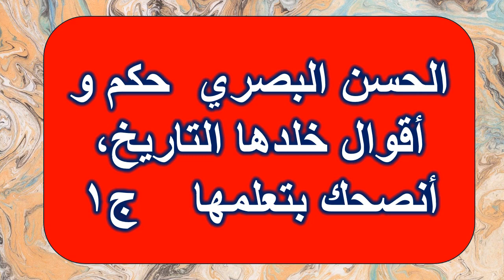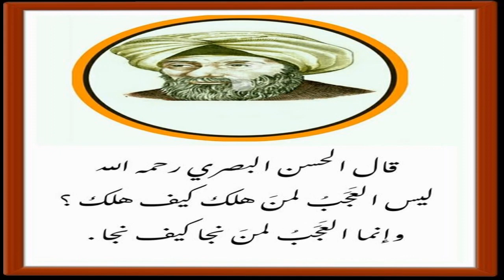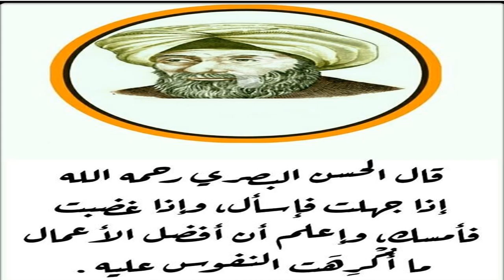الحسن البصري حكم و أقوال خلدها التاريخ، أنصحك بتعلمها ج 1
صوت القرآن   Quran voice
تقدم لكم هذه التلاوة الرائعة
الحسن البصري  حكم و أقوال خلدها التاريخ، أنصحك بتعلمها    ج1
Al-Hasan Al-Basri, sayings and proverbs that have been immortalized in history.1 advise you to learn them, Part 1.
رابط الفيديو
= أقوال وحكم الحسن البصري
=  - موقف الحسن البصري من ثورة ابن الأشعث
= الطريق الصوفى فى القرن الأول ودور الحسن البصرى فيه
= أقوال الحسن البصري
= الحسن البصري : حكمة و أقوال خلدها التاريخ، أنصحك بتعلمها
== الحسن البصري : حكمة و أقوال خلدها التاريخ، أنصحك باكتشافها
== الحسن البصري حكمة و أقوال خلدها التاريخ، أنصحك بتعلمها لتستفيد
== حسن البصرى: حكم واقوال خلدها التاريخ انصحك بتعلمها.
== ابن قيم الجوزية : أقوال و حكم حياة ستساعدك على هذه الحياة . تعلمها حتى لا تندم عند الكبر.
== الحسن البصري : حكمة و أقوال خلدها التاريخ، أنصحك باكتشافها,حكمة و أقوال خلدها التاريخ، أنصحك باكتشافها,من اقوال الحسن البصري في رمضان,اشهر اقوال الحسن البصري,الحسن البصري,اقوال الحسن البصري عن الدنيا,من اقوال الحسن البصري,اقتباسات الحسن البصري,حكم الحسن البصري,أقوال الحسن البصري,اقوال الحسن البصري,مقولات,كلمات معبرة,عبارات حكيمة,اقتباسات مشهورة,أقوال مشهورة,مقولة يومية,عبارات ايجابية,عبارات تحفيزية,أفكار تحفيزية,افكار تحفيزية,أقوال البصري,قبس من أقوال

الحسن البصري حكم أقوال خلدها التاريخ حكمة معارف دروس نصائح تعاليم فلسفة خبرات عبر وصايا حكاوي مواعظ تراث تعلم نصح إرشاد توجيه إلهام إستلهام إستفادة إستنارة.